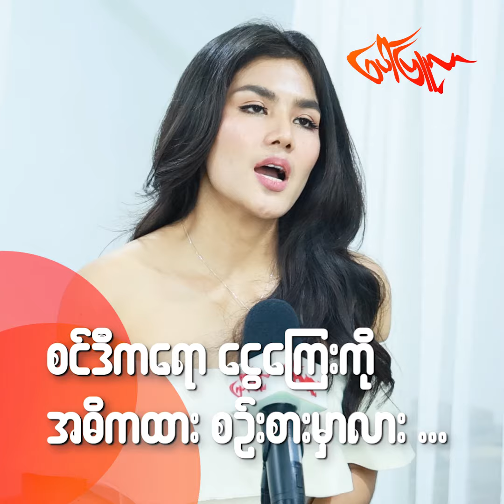အနုပညာသမားကို ဘဝလက်တွဲဖော်အဖြစ်မရွေးချယ်ဘူးဆိုတဲ့ စင်ဒီမြတ်...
"အသက် (၃၅)နှစ်မှာအိမ်ထောင်ပြုမယ်စဉ်းစားထားပေမယ့် လိုချင်တဲ့ယောကျ်ားမျိုးမတွေ့ခဲ့ရင် အပျိုကြီးလုပ်မယ်။ ကိုယ့်စိတ်မှာ သူနဲ့နေရတာလုံခြုံတယ်။ ကိုယ့်ကို နားလည်ပြီး အရမ်း ချစ်ပေး ရင် ရပြီ။ ငွေမရှိလည်း ကိုယ့်ရင်ထဲထိသွားရင် ရွေးချယ်ဖြစ်မယ်ထင်တယ်။ အနုပညာရှင် အချင်းချင်းတော့မတွဲဘူး”စင်ဒီမြတ်